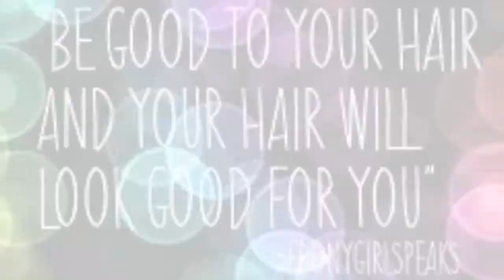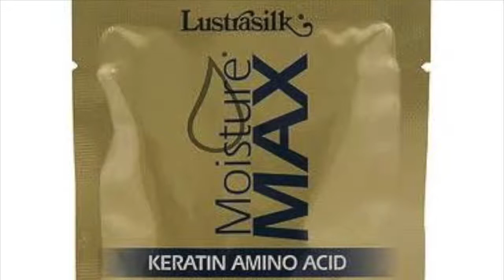My Natural Hair & Protein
Protein treatments and leave in conditioners are good for natural hair, but sometimes you have to be careful how you use it. Here is my experience.

NuNaat Intensive Hair Mask ingredients
Aqua (Water), Cetearyl Alcohol, Paraffinum Liquidum (Mineral Oil), Isopropyl Myristate, Behentrimonium Chloride, Cetrimonium Chloride, Alcohol, Cyclopentasiloxane, Parfum (Fragrance), Hexyl Cinnamal, Ceteareth 20, Citric Acid, Theobroma Grandiflorum Seed Butter, Hydrolyzed Keratin, Dimethicone, Dimethiconol, Methylchoroisothiazolinone, Methylisothiazolinone

Here's the ingredients for Amazing Botanicals Aloe Mist Spritz
Distilled water and Aloe Juice infused with Marshmallow root, Burdock, Nettle, Horsetail, Plantain, Irish Moss and Peppermint,Shea Oil, Black Castor oil,Panthenol,and Rosemary

I'm a partner with Fullscreen and you can become one too.

Anya Williams
JAF Station